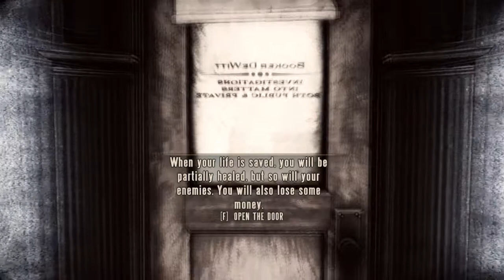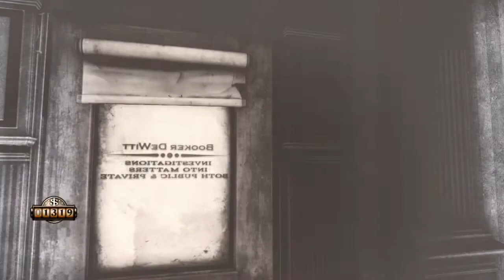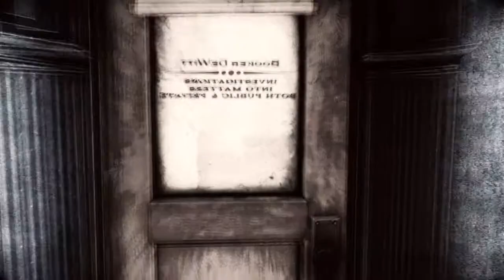"Gram w gre" Bioshock: Infinite #13 Zeppelin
Seria lets play z trzeciej odsłony serii Bioshock. FPS Bioshock: Infinite.